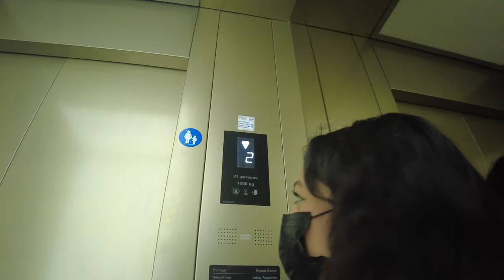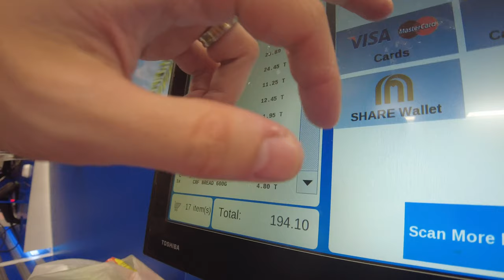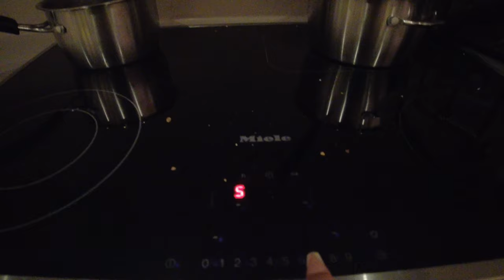Late Night Adventures in Dubai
After a busy day of editing we head to the local supermarket to grab some groceries for the next few days. This sounds like a normal activity, but Dubai really comes to life at night. What a beautiful city!